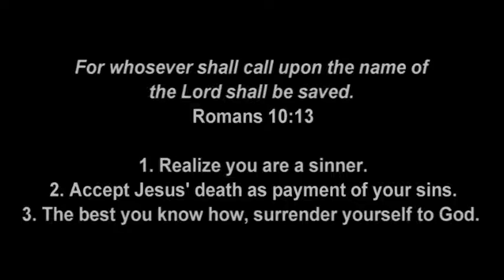The Christian's Christmas